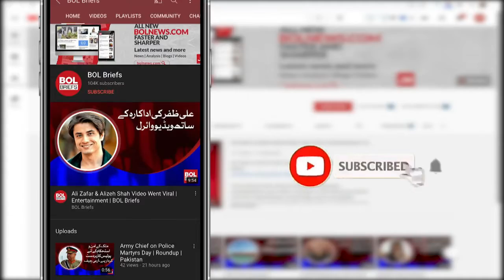Shaheen Afridi brought Another honor to Pakistan | BOL Briefs